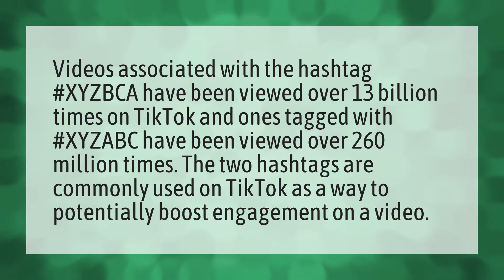What is xyzabc?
Xyzbca Mean • What is xyzabc?